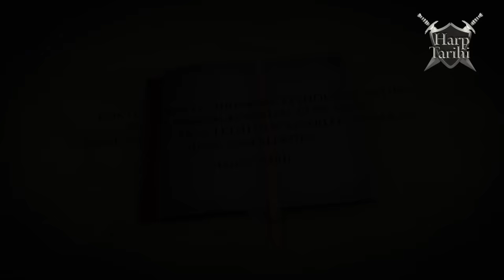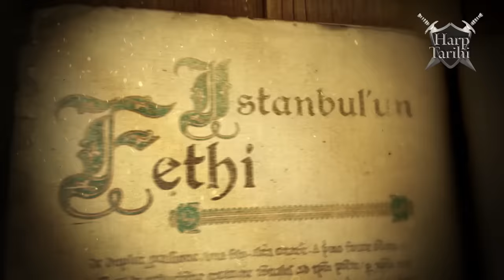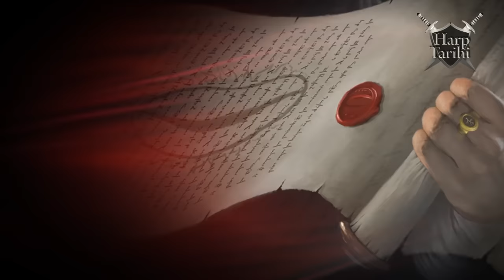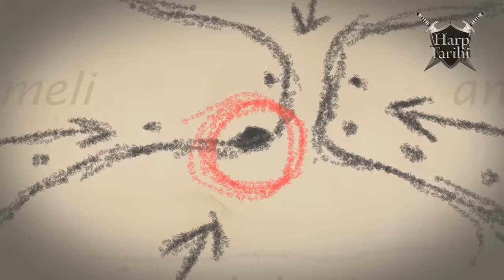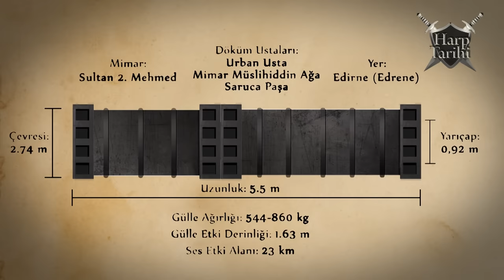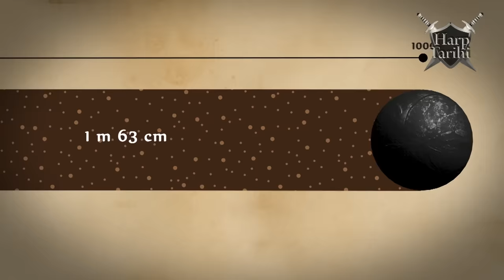İstanbul'un Fethi (1453) | Fatih'in Savaşları #1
Harp Tarihi farkıyla bizden çok istediğiniz İstanbul'un Fethi konusunu işledik ve böylece Fatih Sultan Mehmed Savaşları serimize de ilk adımımızı atmış olduk.

19 yaşında Osmanlı tahtına oturan ve İstanbul'u fethetmek hayalleriyle büyüyen 2. Mehmed in İstanbul'u almak için askeri ve siyasi alanda neler yaptığını detaylı bir şekilde sizlere sunmaya çalıştık. Video biraz uzun sürdü lakin izlediğinize değecektir diye düşünüyoruz. İnşallah faydalı olur.